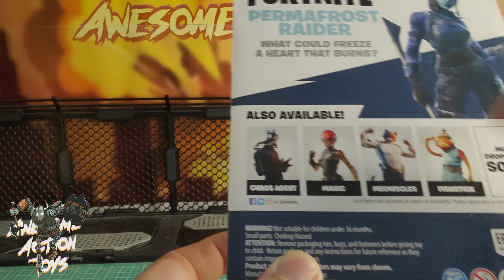Permafrost Raider 1:18 scale Fortnite again figure from Jazwares. Pretty good.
Permafrost Raider is a nice varient for the original 1:18 scale Fortnite Figure by Jazwares.

Timestamps
00:00 intro
00:27 box
01:13 1st look
01:36 accessories
02:35 close look
03:20 articulation
05:27 size
05:50 comparison